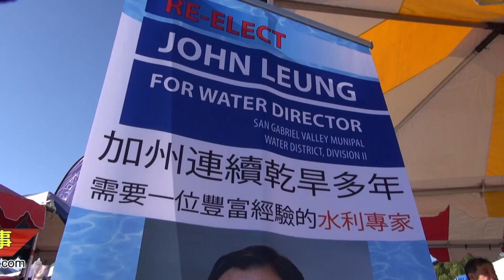8sian Media - John Leung Re-Elect 梁兆清競選連任聖蓋博谷水利局第二區董事 v01 091316